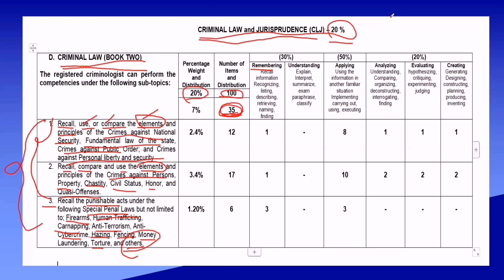TABLE OF SPECIFICATIONS-SAMPLE